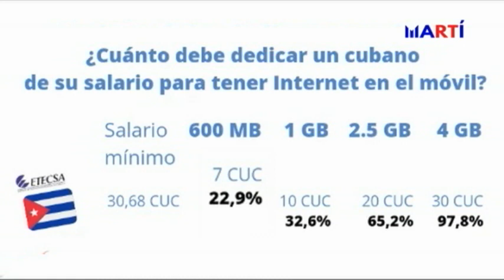Los celulares y el Internet en Cuba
Los cubanos entran hoy en la primera semana, tras el inicio de la conexión a Internet mediante teléfonos celulares. Unos deciden utilizar a cuentagotas los megabytes que le restan, mientras otros los usan denunciar las arbitrariedades de la dictadura cubana.